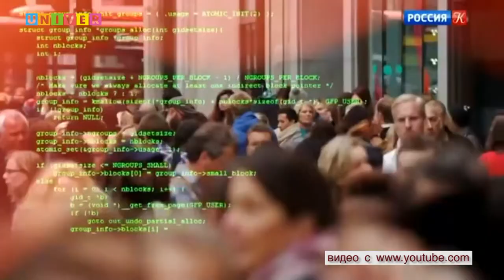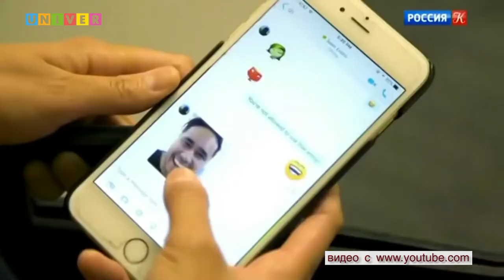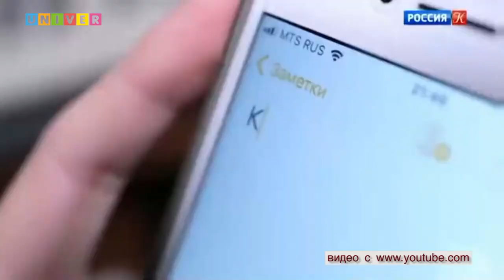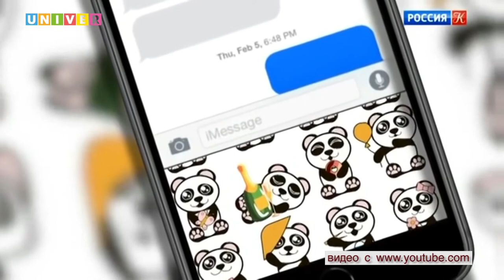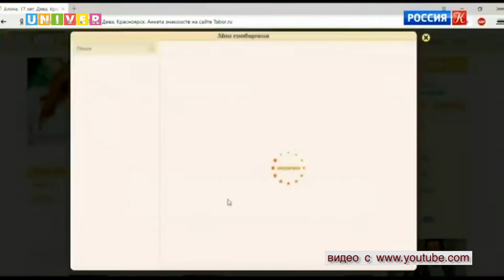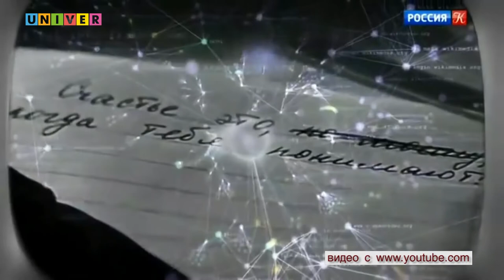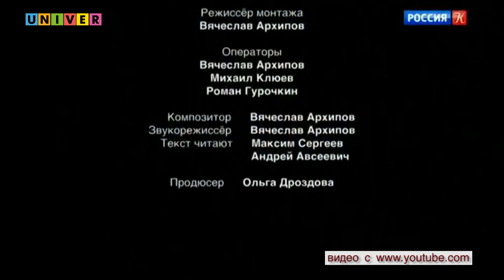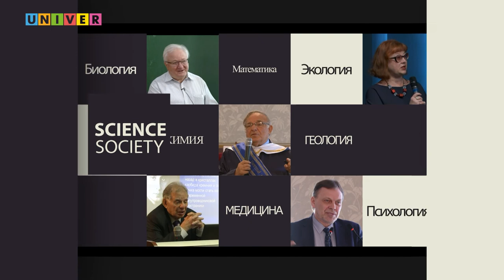"Технология счастья". Дискуссия.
В шоу-руме Казанского федерального университета состоялась дискуссия на тему «Технология счастья». В обсуждении приняли участие заместитель директора по научной деятельности ИСФНиМК Мария Ефлова, доцент Института социальных и философских наук и массовых коммуникаций КФУ Полина Котляр, психолог Ольга Камаева, преподаватели и студенты Института социальных и философских наук и массовых коммуникаций КФУ. Модератор  встречи  выступил директор Высшей школы журналистики и медиакоммуникаций  Леонид Толчинский.